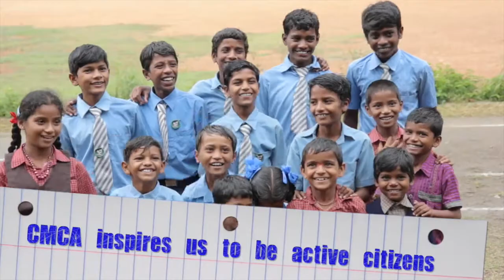CMCA's Active Citizens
CMCA engages with young people in government and private schools across India. Children are assisted to develop skills and knowledge to grow into concerned, thinking and active citizens.
These thoughtful youngsters from our government school  program  took action to bring about change in their school and their community.